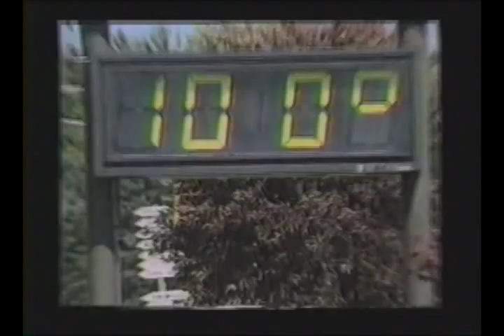News bloopers - Old woman has no heat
Interesting way of keeping warm.